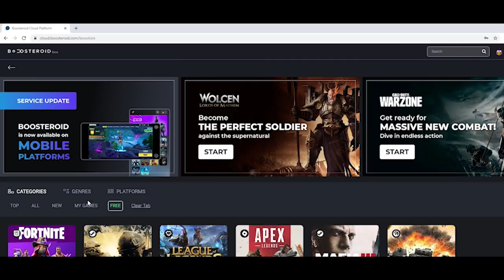GRADIMO MAGIČNU BAZU ZA ČARANJE NA DRVETU! | Minecraft DUO Preživljavanje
Napravili smo magicnu kućicu na drvetu u kojoj možemo da radimo čarobne stvari! Kao što su čarobne knjige,mačevi,sjekire i jos mnnoogo togaaa! Minecraft pereživljavanje u dvoje!